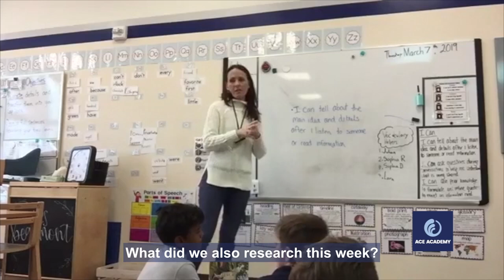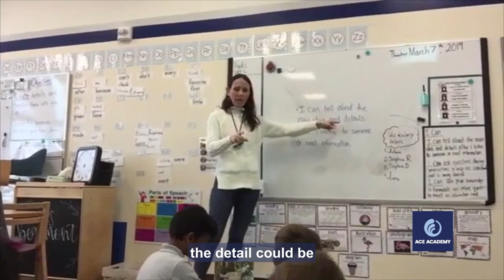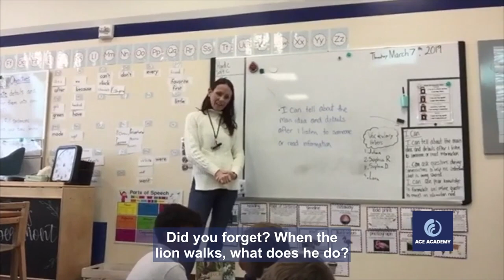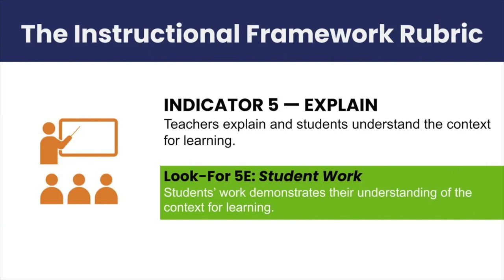Understanding the Context for Learning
Teacher helps students understand how their research topics and presentations fulfill the lesson objective/"I Can" statement. (Look-for 5.E)